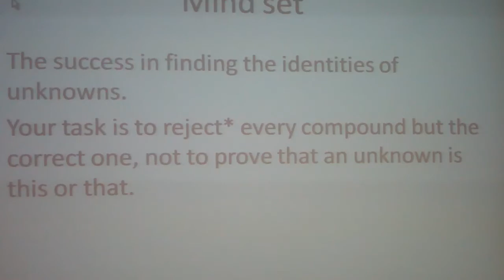Organic Unknowns part 2.MP4